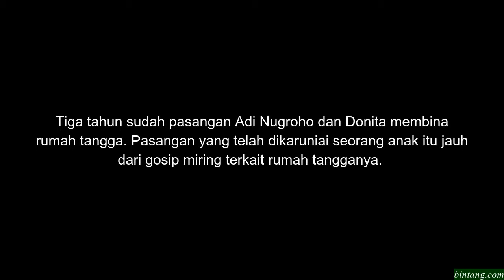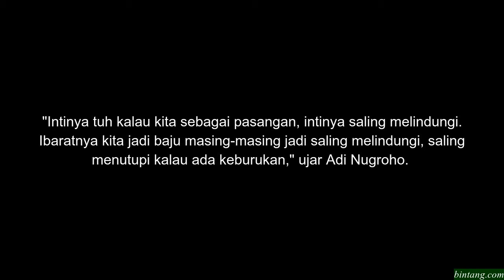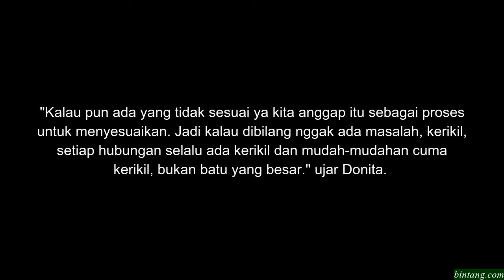Tips Keluarga Harmonis Donita dan Adi Nugroho